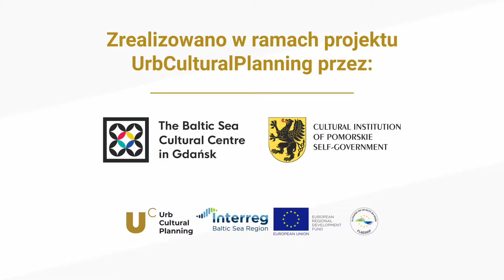10. Minecraft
Projekt UrbCulturalPlanning współfinansowany jest w ramach programu Interreg Baltic Sea Region.